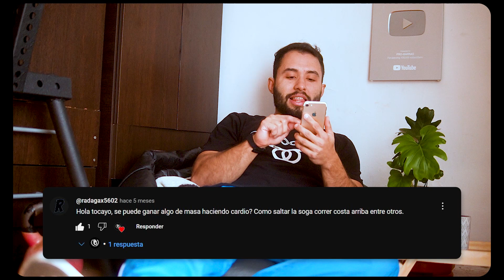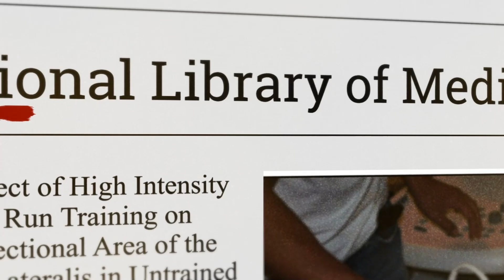¿CORRER para aumentar músculo? (Esto dice la ciencia sobre el cardio)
En este vídeo le damos respuesta a una pregunta de un Atleta, relacionado al hecho de si es posible ganar masa muscular haciendo cardio, por ejemplo, haciendo ejercicios como saltar la soga o correr cuesta arriba.